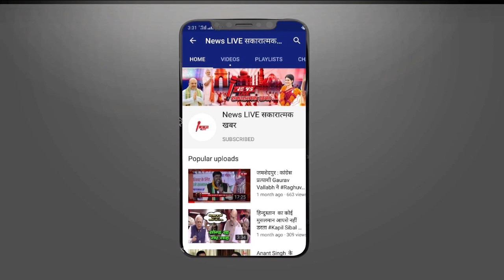BSP सुप्रीमो Mayawati ने गेस्ट हाउस कांड की दिलाई याद, Akhilesh YADAV को आखिरकार क्यों घेर दिया जाने